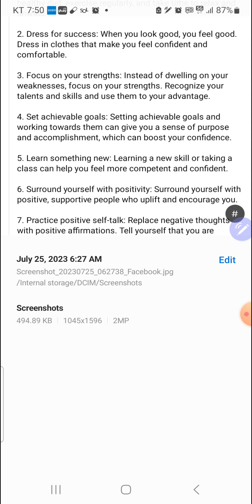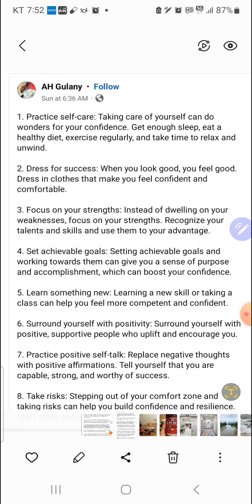How to increase your self confidance and competency. 자기 자존감, 자신감 키우는 증강방법. 화순군 관광. 도곡면 로컬푸드, 드들강